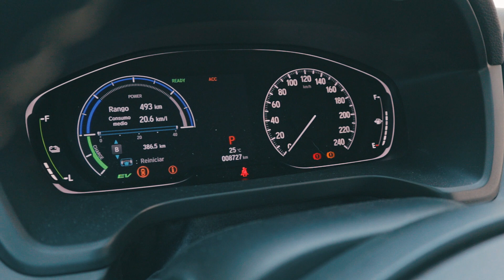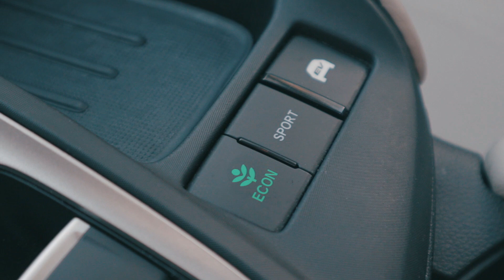Honda Insight 2021 - Prueba de manejo | Car Plus México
Les compartimos la prueba de manejo de Honda Insight 2021. La propuesta híbrida de la marca japonesa que se presenta como una alternativa a la ofensiva de autos híbridos de Toyota. Un auto bien equipado, seguro y de buenos rendimientos.